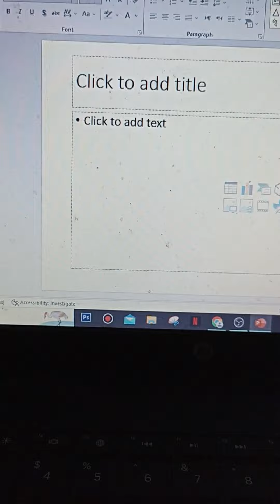CARA CEPAT MENAMBAHKAN HALAMAN LEMBAR KERJA DI POWERPOINT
Hallo Guys di video kali ini saya membahas tentang Cara Cepat Membuat atau Menambahkan Halaman di Powerpoint , Jika teman-teman yang belum tahu Cara Cepat Menambahkan Halaman di PowerPoint Silahkan videonya ditonton sampai dengan selesai yaa, Semoga bermanfaat